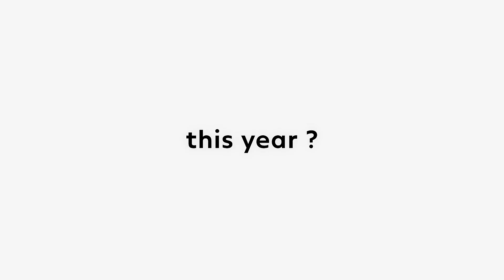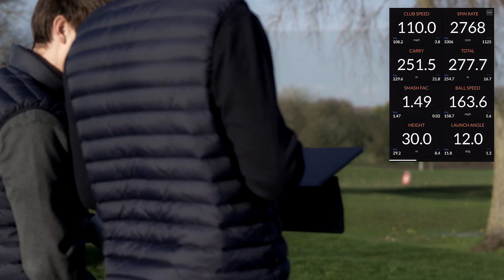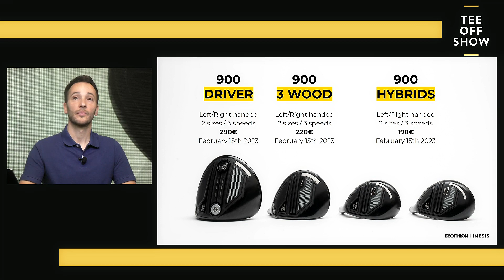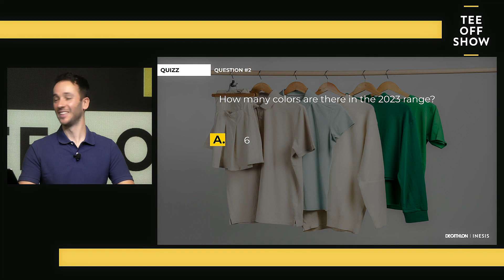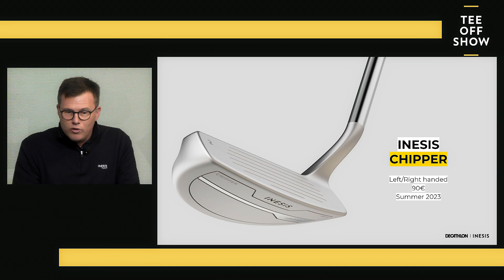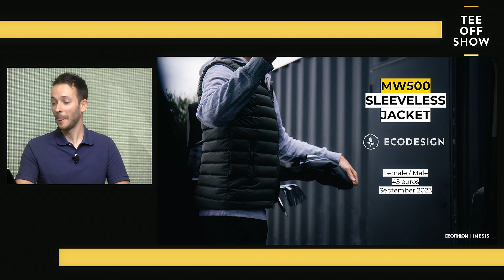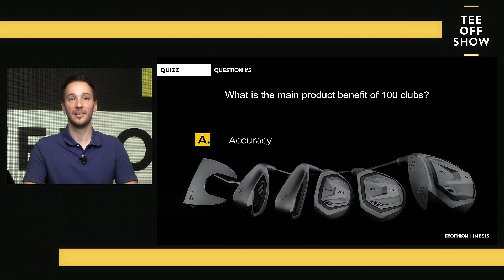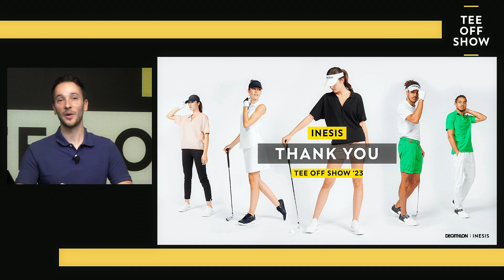INESIS TEE OFF SHOW 2023 [español]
Revive la presentación de los nuevos productos Inesis 2023.

Emisión en directo el 7 de febrero de 2023.